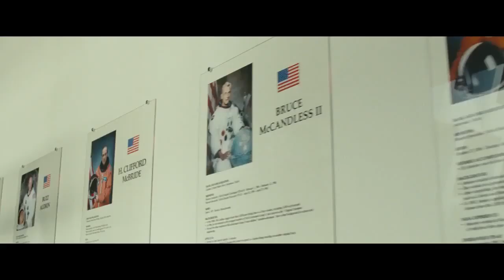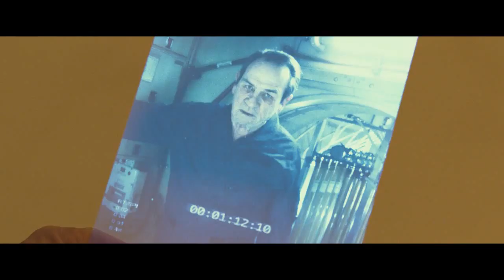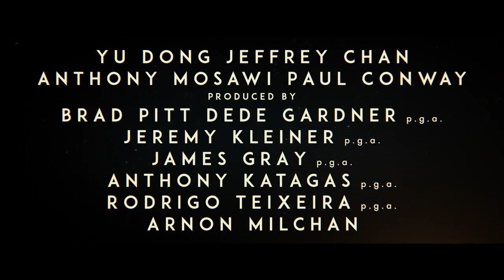Ad Astra Trailer Oficial #2 HD Subtitulado por Cinescondite